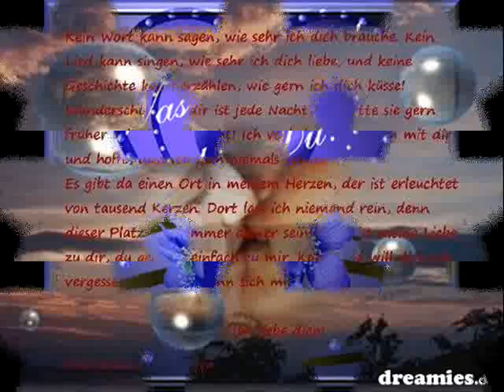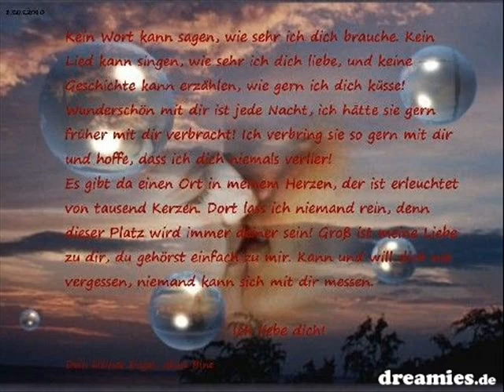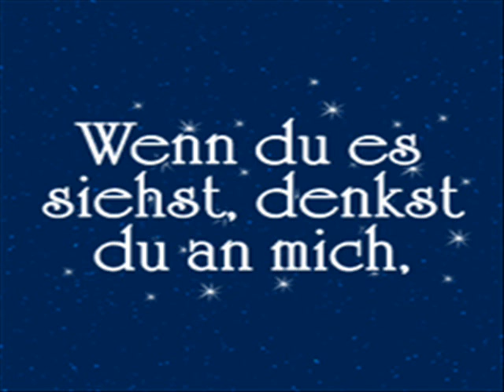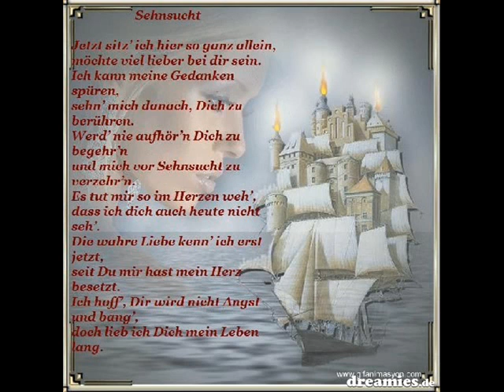Christian Anders...Das Schiff der großen Illusionen!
Liebe kann manchmal schmerzvoll sein...